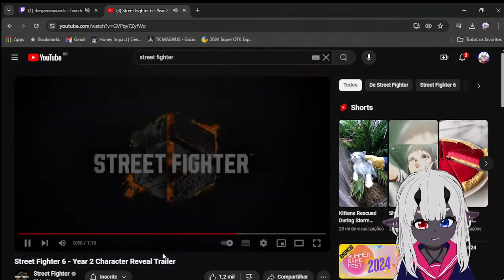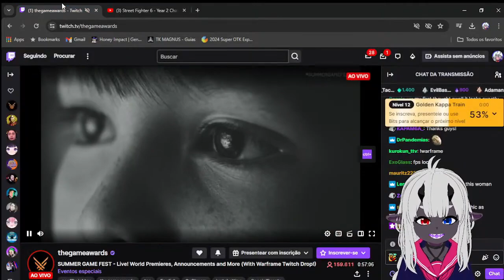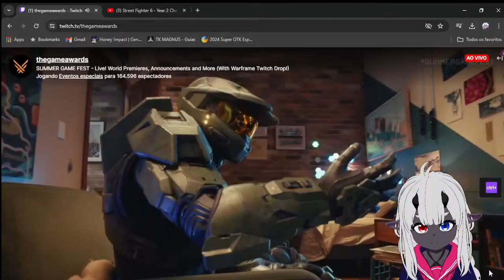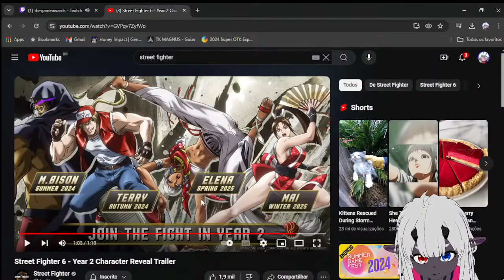A season 2 de Street Fighter 6 está INSANA!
Prepare-se, porque Street Fighter 6 Season 2 será a temporada mais intensa e revolucionária de todos os tempos da franquia!